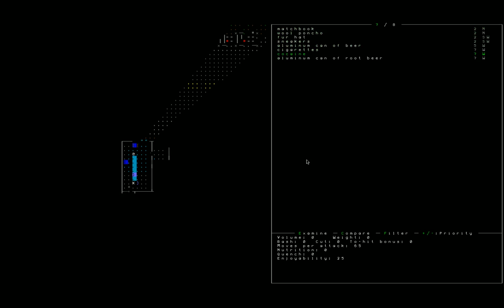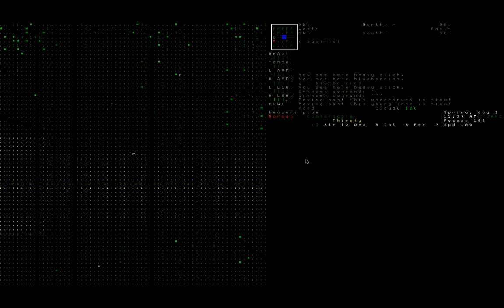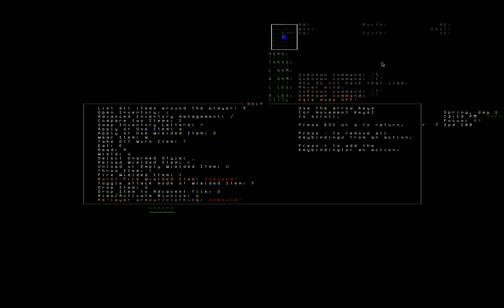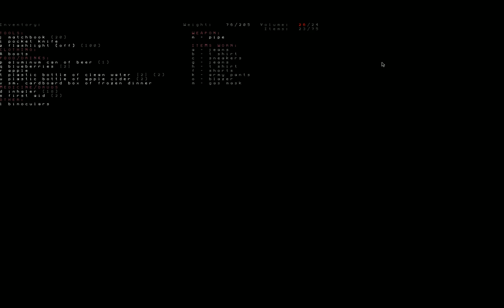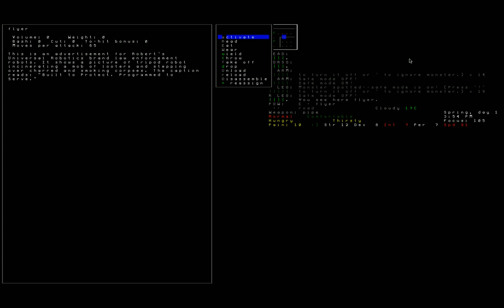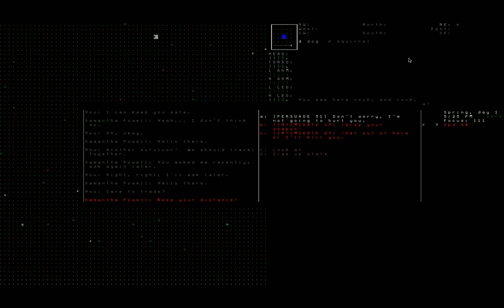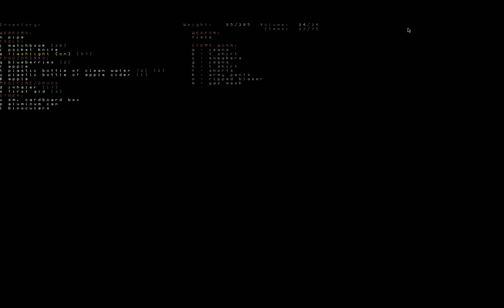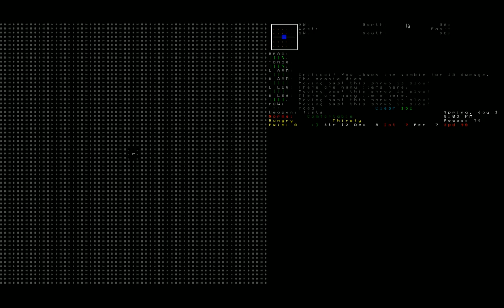Cataclysm: DDA v0.6 - 02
Запахло мертвячиной? Тогда мы идем к вам! Самый реалистичный симулятор выживания наконец-то тут!
Лайкни, комментируй и расскажи всем о канале! Я верю в тебя, добрый человек!